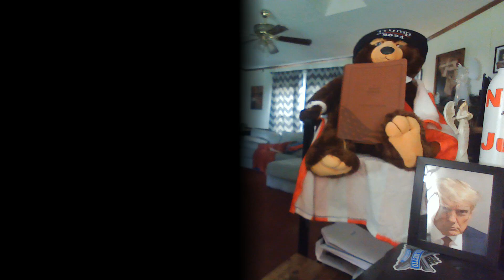Undetected Footprints of Keira Penn !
She has been missing since January 24, 2022. She was last seen in Henderson, Nevada, and was 15 years old at the time of her disappearance. Keira has brown eyes, black hair, and was last seen wearing blue jeans and a purple sweatshirt.